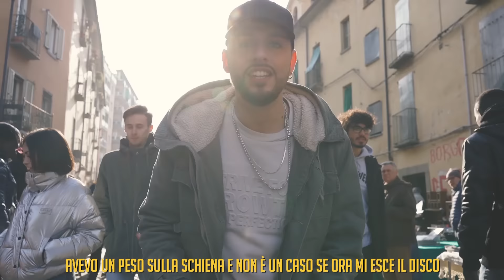Thymos - Porta Palazzo Freestyle (Prod. Mont Black) | Real Talk Street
Prodotta da Mont Black
Diretto da Antony Carvelli